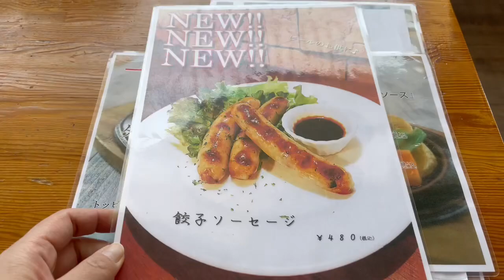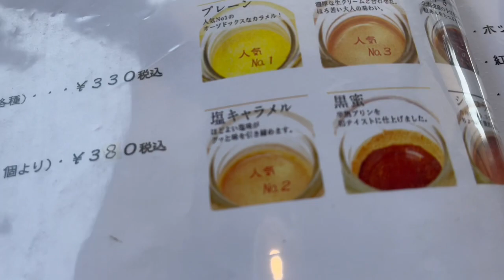練習に備えて腹ごしらえ-洋食NewMind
またまたニューマインドさんでございます。来年40周年やて、素晴らしい。行くとだいたい頼むの決まってて、前回神栖ごはんで特集させていただいた時と注文ほぼ同じですが、今回はおまけの練習動画を御一緒に御覧下さい。孫ちゃまと夜も一緒だったのでkidsクラス久々開催www1号と2号のリングコール必見です。音量注意で御視聴下さい。